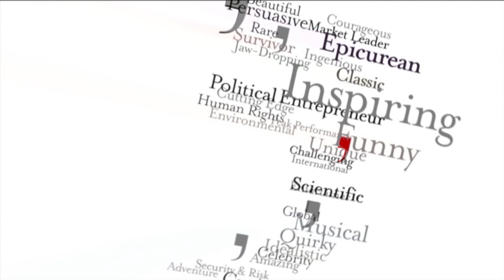Steve Ingham In Conversation With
Our latest in Conversation With episode features MD Nick Gold interviewing Dr Steve Ingham, one of the UK’s leading figures in sport and one of the world’s leading performance scientists.

He is steeped in high performance and has been integral to the development of Britain into an Olympic superpower. He has provided support to over 1000 athletes, of which over 200 have achieved World or Olympic medal success, including some of the world’s greatest athletes such as Dame Jessica Ennis-Hill, Sir Steve Redgrave and Sir Matthew Pinsent. Steve has coached Kelly Sotherton's running for heptathlon and to 4x400m Olympic medal winning success.